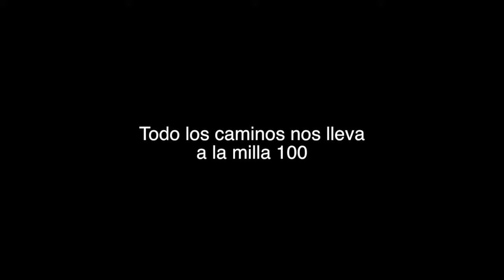Travesías Kmaleon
Dedicado a nuestro gran amigo Kmalion,por su dedicación en los trazados  de rutas.Gracias.